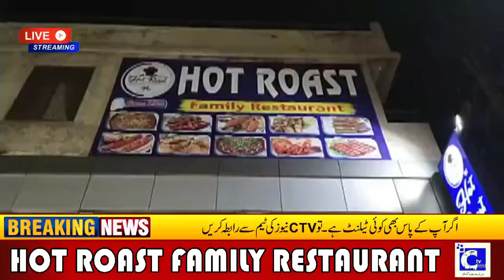My Video2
CTV News is a Pakistani News Channel Where You Watch Live 24/7 Pakistan's Exclusive Coverage, Headline, Bulletin, Breaking News, Latest News, Top Stories, Top News, Current Affairs,  Pakistan News & International News

This is Channel is Official CTV News YouTube channel.

Are you interested in the current affairs and the happenings of Pakistan? Want to watch an unbiased view, with minute by minute updates of the current scenario? CTV News is the right place to be!

Tune into CTV News to watch Daily news and Headlines and our popular shows like   ,